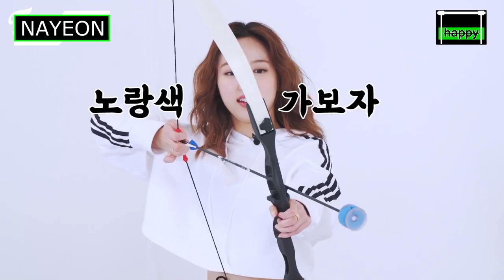Twice Nayeon Cute, Funny, and Dorky moments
Twice Nayeon's video compilation